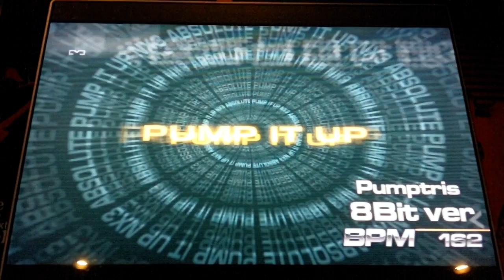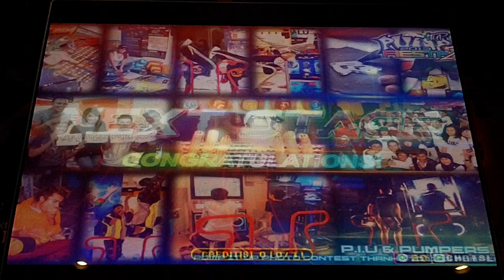Pump It Up Fiesta 2 - Pumptris 8bit ver. - Mission Zone - Block Game - QN045 - Pass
Yahpp - Pumptris 8bit ver. - Mission Zone - Block Game - QN045 - Pass

I haven't been able to play this mission ever since Fiesta arrived here. Been too long. It's a pretty basic mission. It's easy to miss a few hearts here and there, but a lot of quick guesses can be enough to pass. Also just fun to watch.